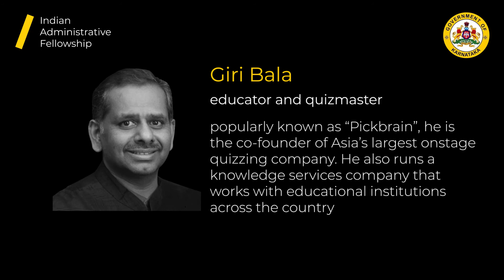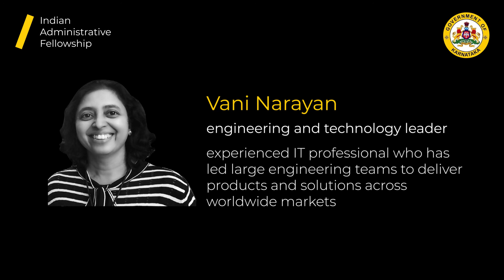The/Nudge IAF Cohort KA21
The video was designed for The/Nudge for their Indian Administrative Fellowship program. It depicts the selected fellow designates for the cohort KA/21.